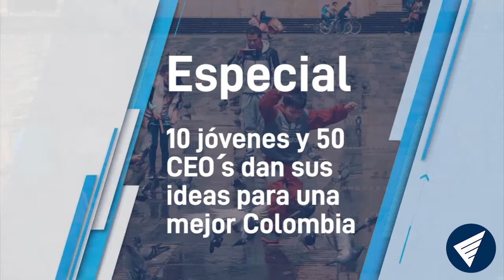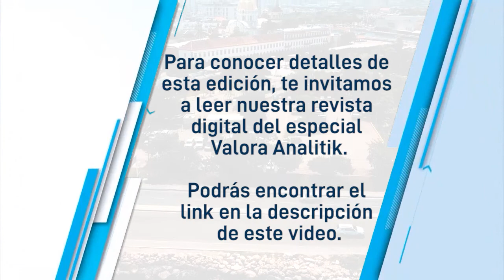Eric Flesch - Presidente Promigas y sus planes sobre la diversidad de género en Colombia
En la tercera entrega del Especial entre jóvenes y 50 CEO y directivos de las principales empresas en Colombia, Eric Flesch - Presidente Promigas, habló con Maria Camila Forero sobre sus planes sobre la diversidad de género en Colombia